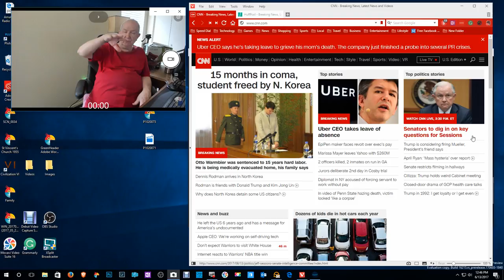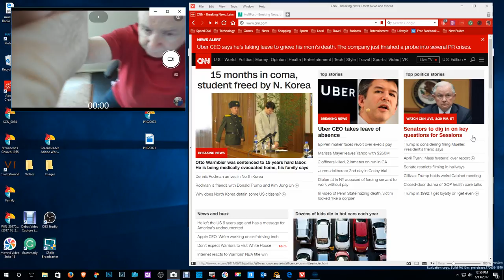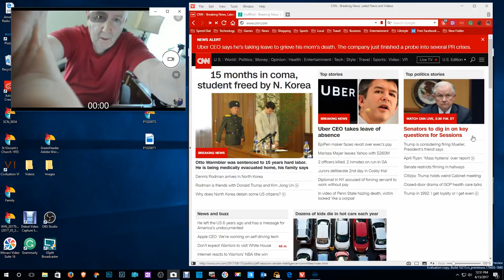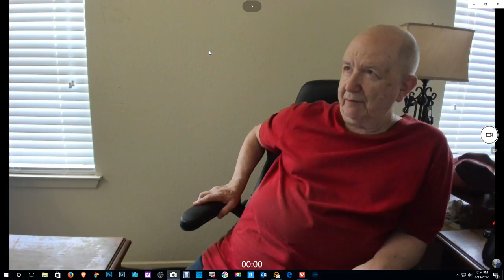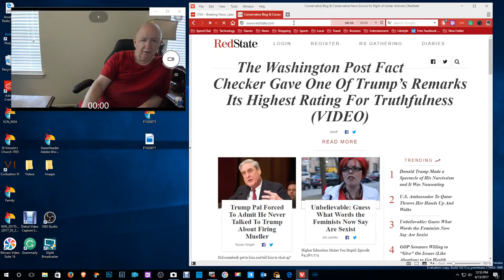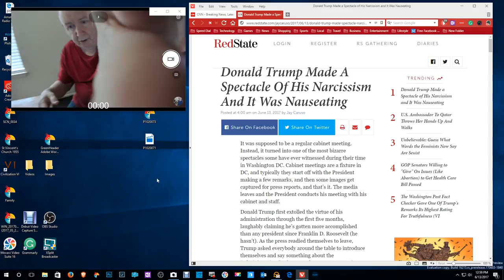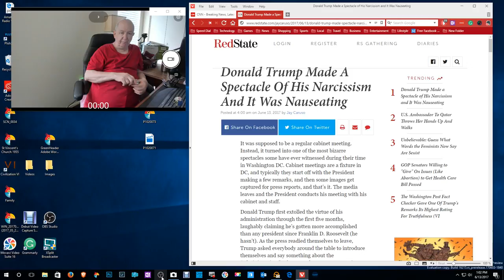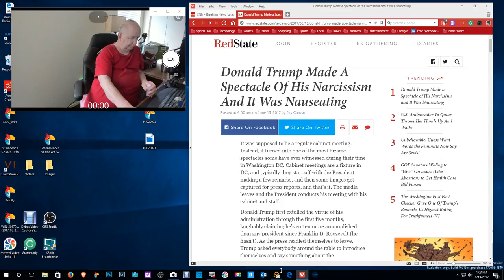ShowMe Blog Video - talking about the news and Pluto TV and more ..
A video blog about what I am thinking and what is going on here.  There is politics talked about so you may want to skip this video.  I also show you a little bit of Pluto TV service.
I talk about changes to my computer setup.